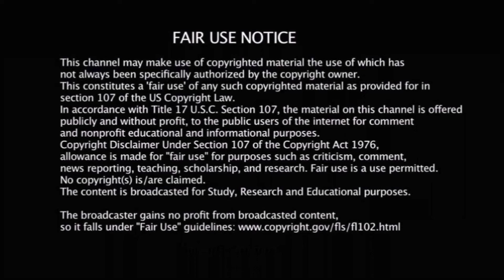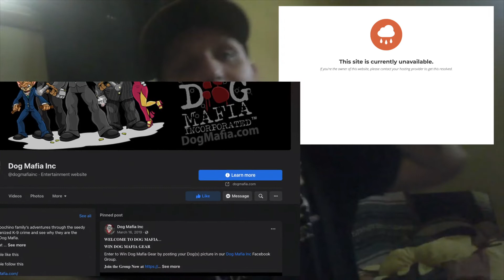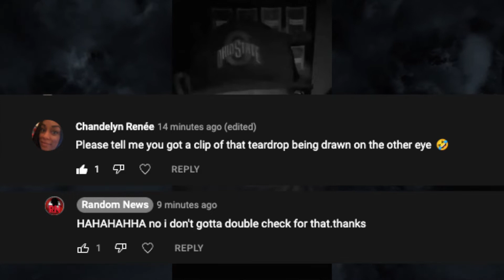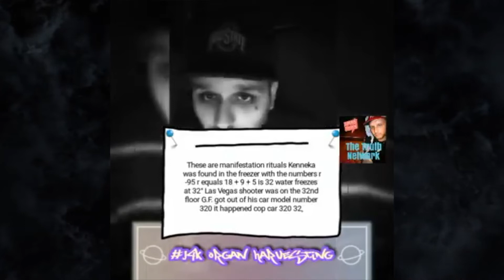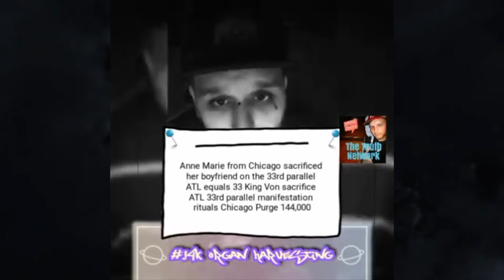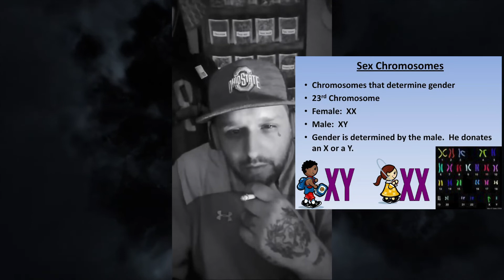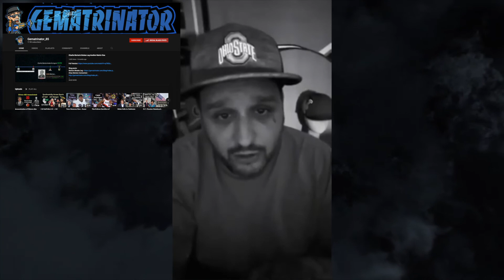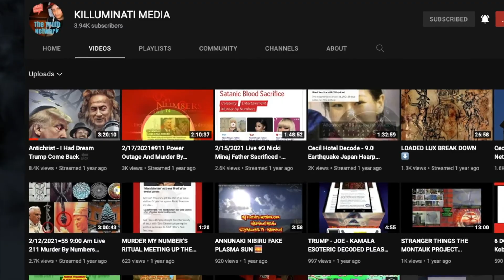The Darkside Of J4K (EP.16 KILLUMINATI MEDIA)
time to take a trip to the darkside.because this weeks goofy is on one for sure.so light em up and lets have some fun.If you enjoy the content cash app $Randomnews
This video is satire and all claims are alleged for legal reasons.